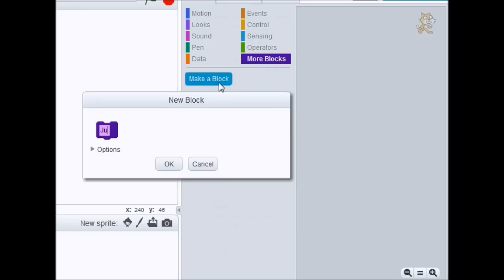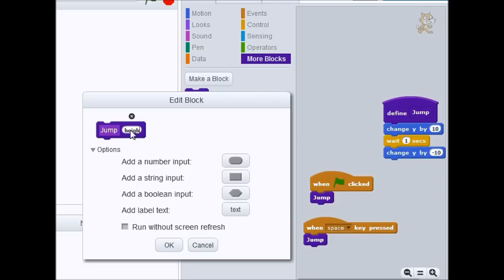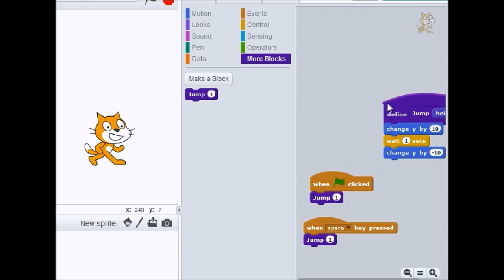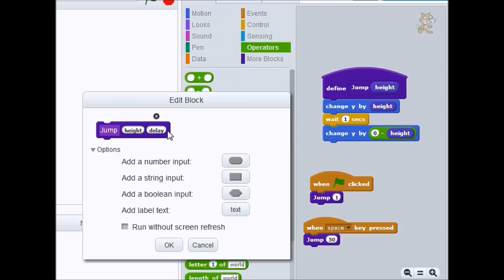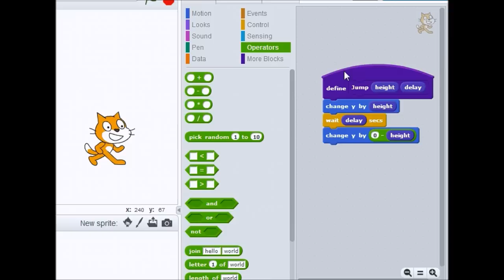Scratch 2.0 - More Blocks tutorial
The "More blocks" menu in Scratch 2.0 allows to create your own blocks and use them anywhere. This is how it works.